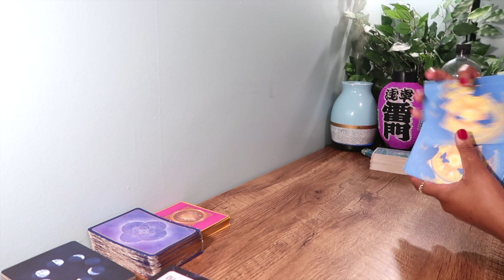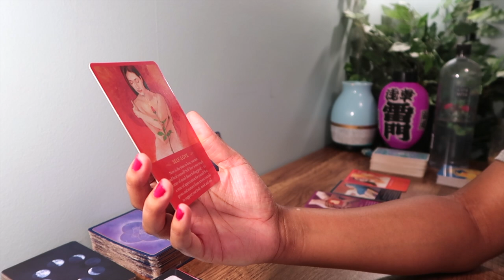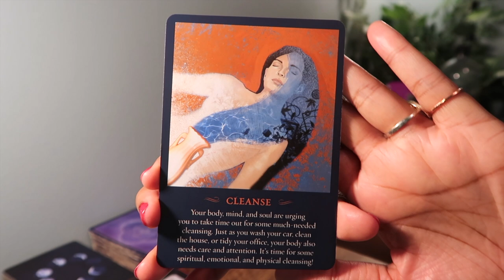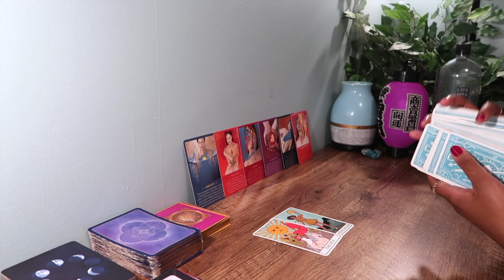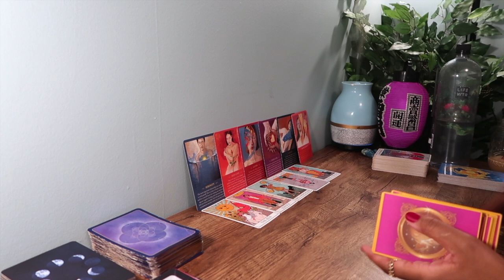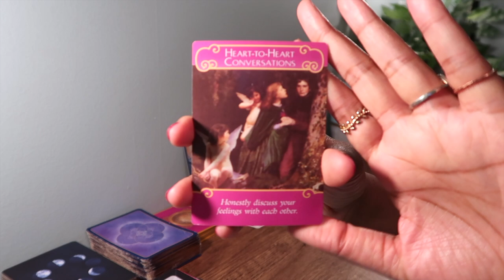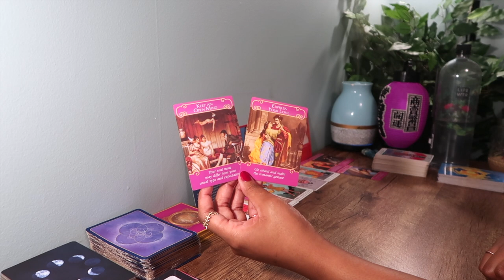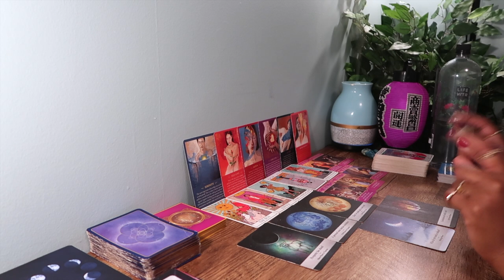CAPRICORN💫 "It's Your Turn, It's Your Time" 🥰 Week 4 August 23rd 2020 - 8/30/2020 Tarot Reading